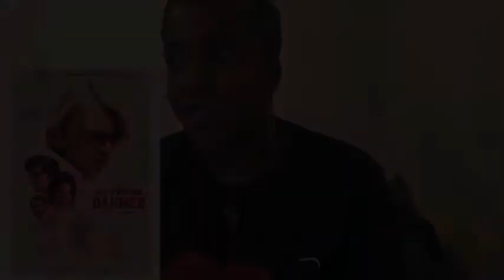BIOPIC SERIES EP. 8|PART I| : My Friend Dahmer Movie, The Recipe That Created A Serial Killer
I’m Back With Another Biopic Series Video Episode 8 PART I. In This Video, I’m Discussing The Biopic “My Friend Dahmer” Inspired By A Novel Written By A Highschool Friend Of Serial Killer Jeffrey Dahmer. I’m Talking About Scenes From The Movie And Things In Dahmer’s Life That Contributed To His Serial Killer Lifestyle After Highschool.

LINKS:
Social Media Links: